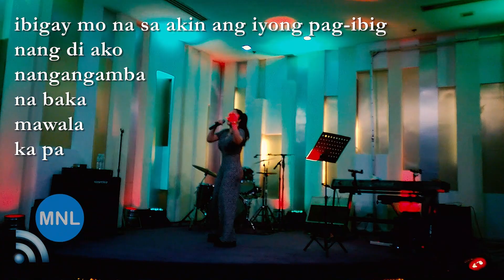[KARAOKE] IBIGAY MO NA (Jessa Zaragoza) Momentum Live MNL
"Ibigay Mo Na"
JESSA ZARAGOZA
Malabon Grand Hotel
Manila, Philippines